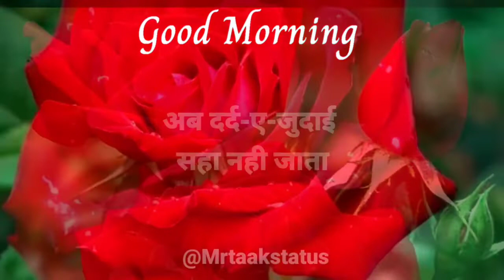Good Morning Status 🥀 Good Mooring Status video for whatsapp 😘 love Shayari 🌹 wishes for everyone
good morning whatsapp status new 2020
good morning whatsapp status full screen
good morning whatsapp status new 2022
good morning whatsapp status hindi song
good morning whatsapp status love
good morning shayari friend ke liye
good morning shayari status video
gulab ka phool gulab ka photo
good morning status shayari
good morning shayari image
good morning shayari love
good morning video mein
gulab ka photo wallpaper
good morning status 4k
gulab ka photo dikhaiye
gulab ka photo chahie
gulab ka photo status
good morning
gulab ka photo
hindi shayari